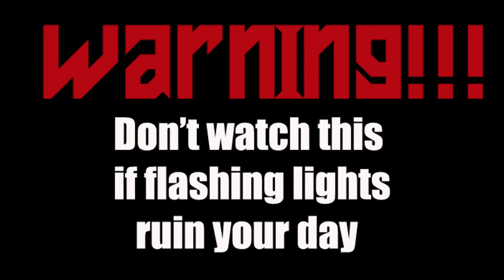Magus Dreams- Huey Brazadich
My third single. High energy electro vibes. Here's the kaleidoscope backdrop for funsies.